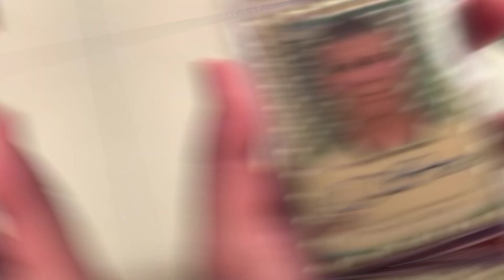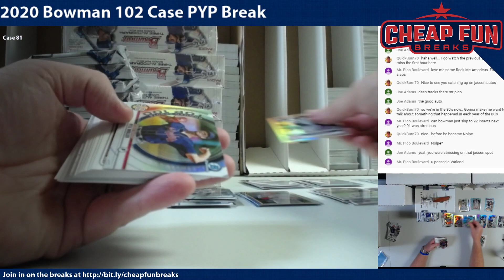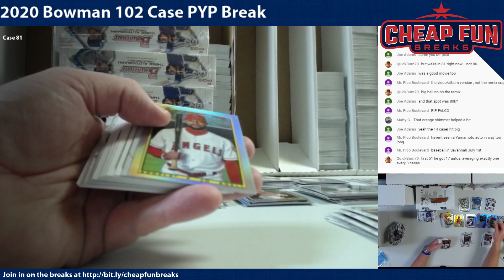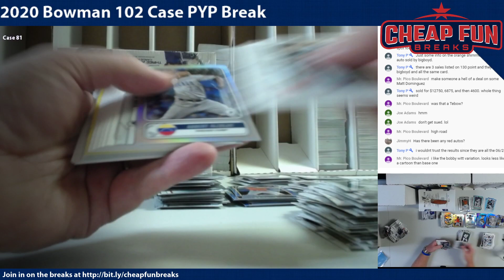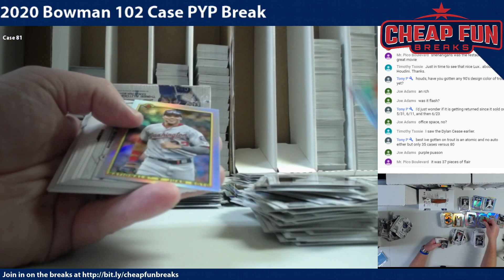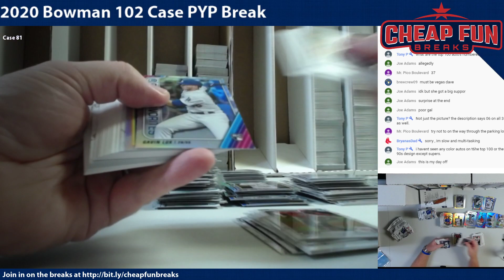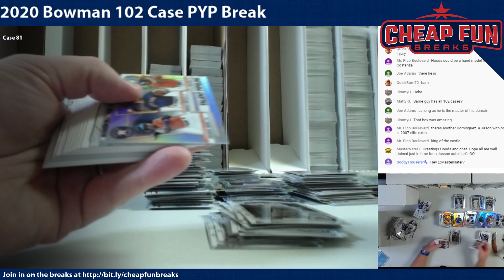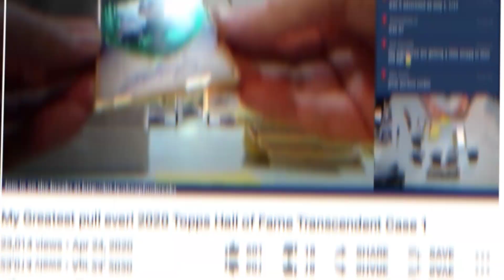2020 Bowman 102 Case PYP Break Case 81